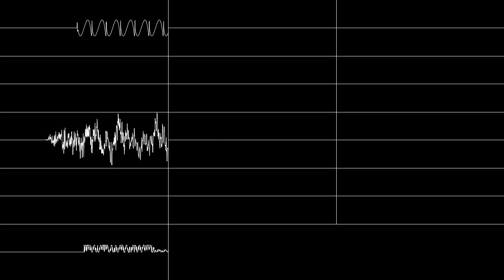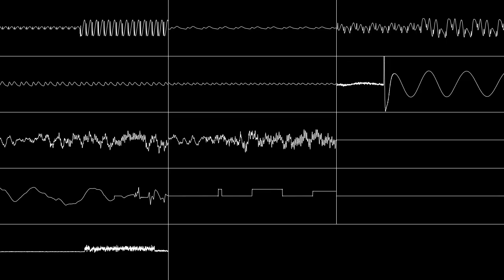Super fantasy zone - Mango (YM2610B cover) [Oscilloscope view]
Extended channel 3 mode and funny streamed samples go brrrrrrrrrrrrrrrr